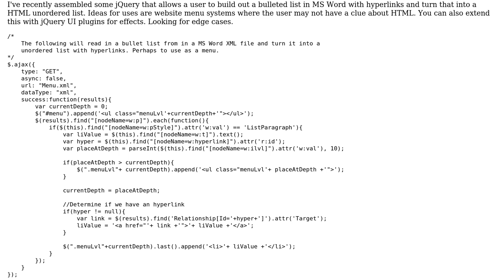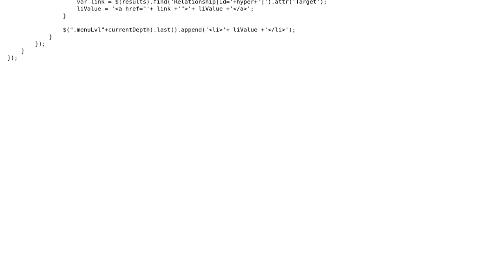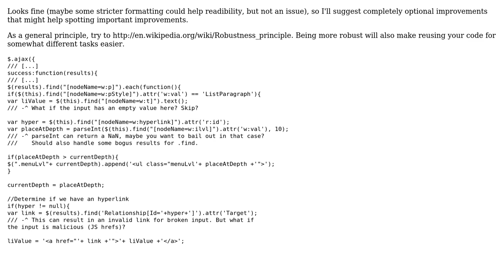Code Review: Build menu from MS Word XML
With thanks & praise to God, and with thanks to the many people who have made this project possible! | Content (except music & images) licensed under CC BY-SA | Music | Images & others | With thanks to user TryPyPy user Scott user Jamal and the Stack Exchange Network Trademarks are property of their respective owners. You are responsible for your own actions.